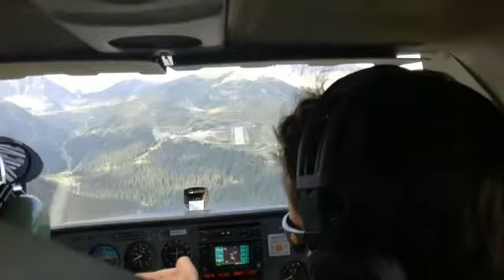C172 Courchevel Landing 160817